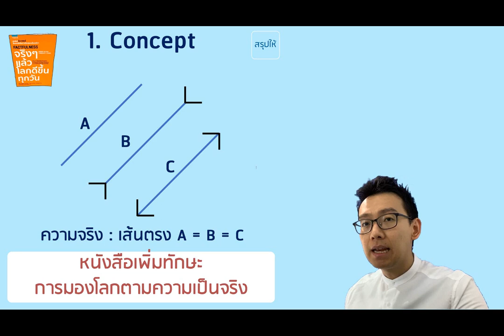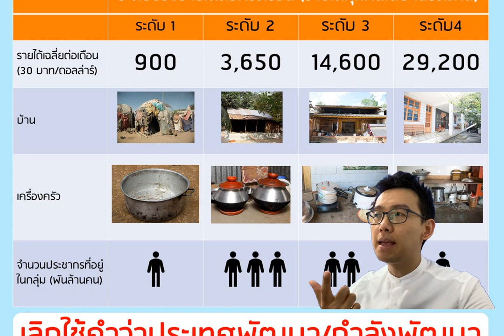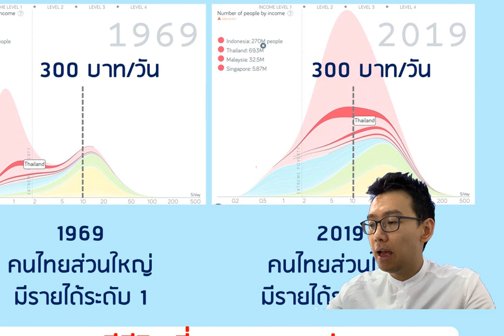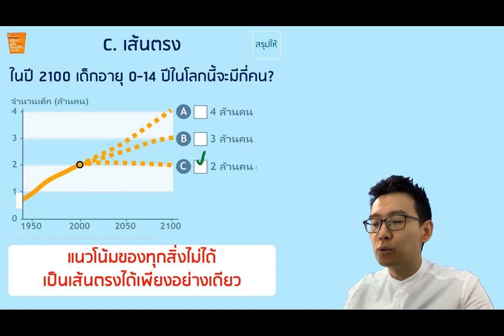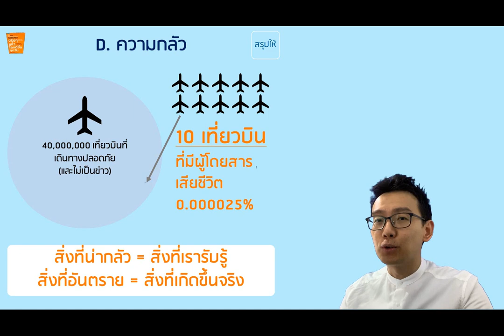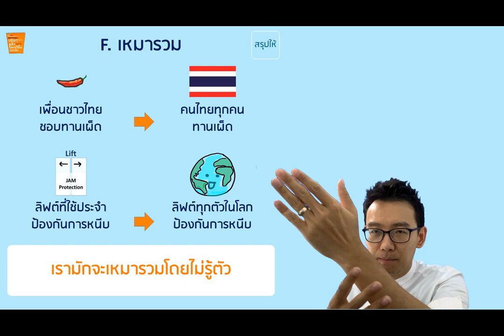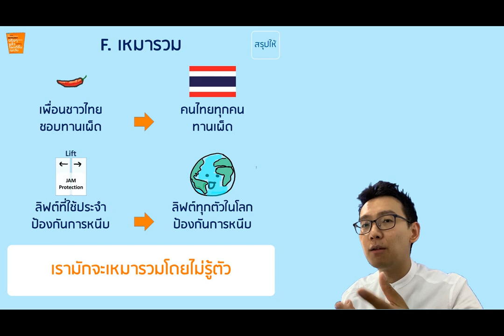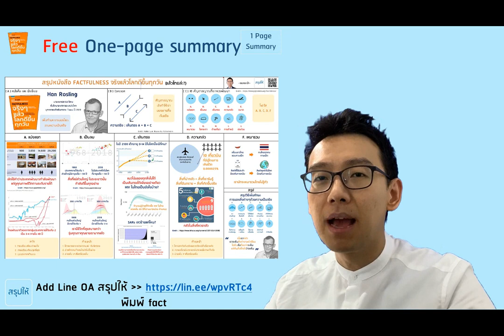สรุปหนังสือ l Factfulness จริง ๆ แล้วโลกดีขึ้นทุกวัน l อย่าเพิ่งเครียดกับโลกและชีวิตเกินไป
"โลกแย่หรือเราแค่กำลังถูกหลอก" 10 สัญชาตญาณฝังแน่นของมนุษย์กำลังลวงเราเกือบทั้งหมด ให้เข้าใจโลกผิดไปอย่างกลับด้าน อย่าเพิ่งเครียดกับโลกและชีวิตเกินไป ตอบคำถามเหล่านี้ให้ได้ก่อน...คนหลายพันล้านคนหายไปไหนในตอนนี้ ทำไมคนสวีเดนกับคนอียิปต์มีคุณภาพชีวิตไม่ต่างกัน ทำไมธุรกิจผ้าอนามัยควรเลิกสนใจลูกค้าเศรษฐี ทำไมเราควรนับจำนวนกีตาร์ที่เด็กๆ ทั่วโลกมี ฯลฯ

    หนังสือเล่มนี้คือสงครามครั้งสุดท้ายต่อความไม่รู้อันใหญ่หลวง ที่จะมอบอาวุูธสำคัญที่สุดที่มนุษย์จะมีได้ นั่นคือทักษะแห่งการมองโลกตามความเป็นจริง โดยใช้ความจริง...จริง ๆ นำทาง ผลงานสร้างปรากฏการณ์ทั่วโลกจาก "ฮันส์ โรสลิง" แพทย์และศาสตราจารย์ผู้ได้รับการยกย่องอย่างกว้างขวางด้านเศรษฐกิจและการพัฒนามนุษย์ ทั้งจากสภาเศรษฐกิจโลก (World Economic Forum) นิตยสาร TIME เวที TED Talks และอีกมากมาย อย่าให้ใครบอกคุณว่าโลกเป็นยังไง หรือควรมองชีวิตยังไง ก่อนจะได้อ่านหนังสือเล่มนี้!

0:00 Intro
0:42 Concept
1:50 10 สัญชาตญาณที่ทำให้เรามองสิ่งต่าง ๆ เกินจริง
2:02 1. สัญชาตญาณแห่งการแบ่งแยก
4:36 2. สัญชาตญาณแห่งความเป็นลบ
8:04 3. สัญชาตญาณแห่งเส้นตรง
9:53 4. สัญชาตญาณแห่งความกลัว
12:27 5. สัญชาตญาณแห่งการเหมารวม
15:02 สรุปวิธีเพิ่มทักษะการมองสิ่งต่าง ๆ ด้วยความเป็นจริง
15:44 คำคมปิดท้าย
17:41 One-page summary

Line ads : @saroophai

1. กลุ่มพนักงานที่มีเงินเดือนหลักแสน

2. กลุ่มอาชีพอิสระรายได้หลักล้านต่อปี